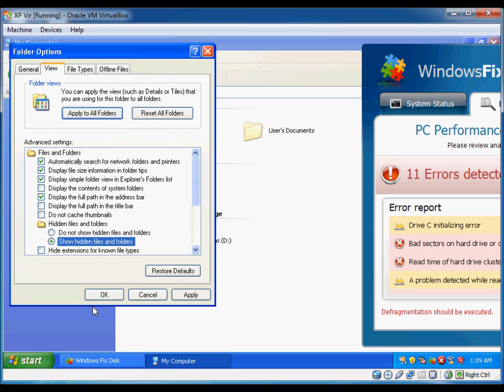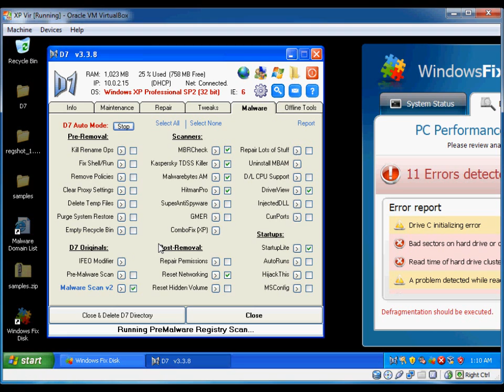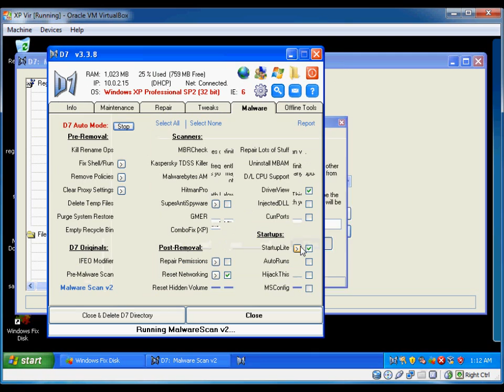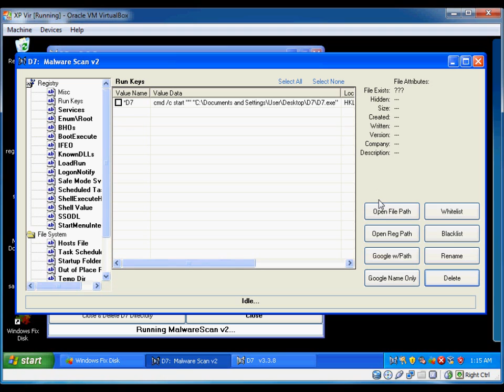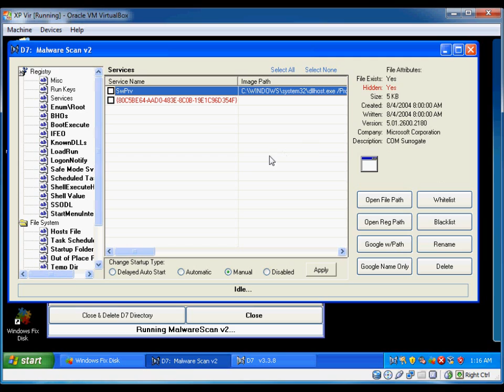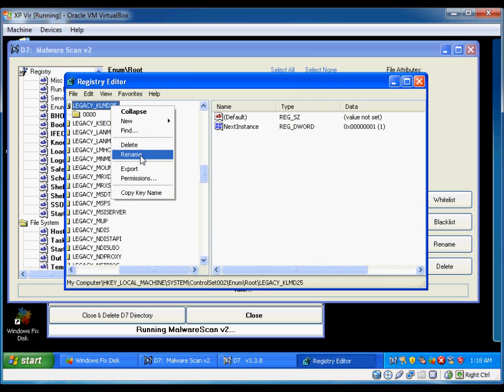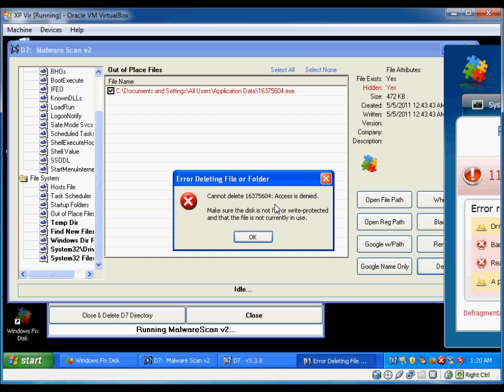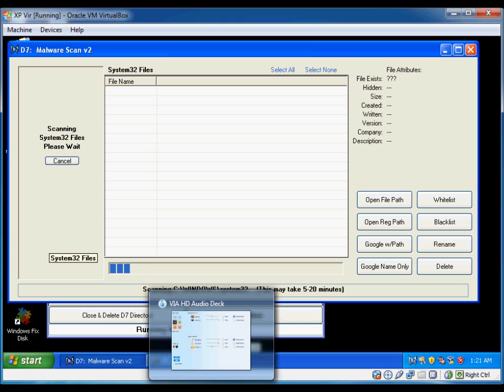D7 Malware Removal Showcase 2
In this video, I would like to demonstrate a few more malware fighting techniques with D7, this time using a new rogue threat which hides all files on the operating system partition.